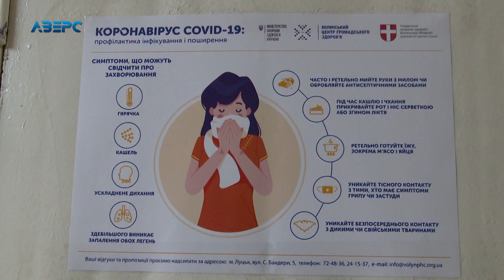Цілодобово і з ризиком для власного життя: як працюють сімейні лікарі в період карантину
Лікувати та консультувати пацієнтів незалежно від місця і часу. Наражати себе на небезпеку зараження. Вони – нині на лінії фронту, яка називається пандемія. Як це працювати майже – детальніше у наступному матеріалі.